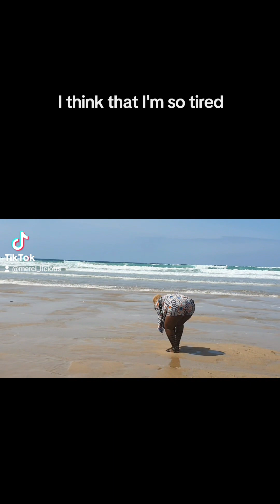Day 2 of our holiday in Newquay Cornwall.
Exploring watergate bay and it surroundings.
kids night time entertainment at Newquay bay resort.
Exploring the rock.
outdoor swimming recreation.
Summer fun activities.